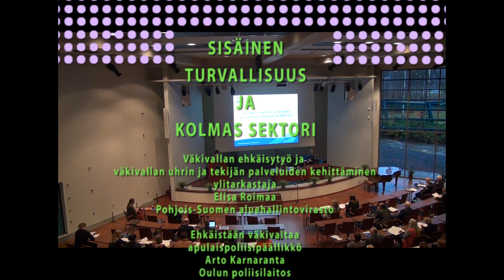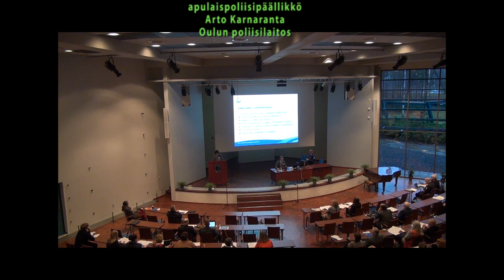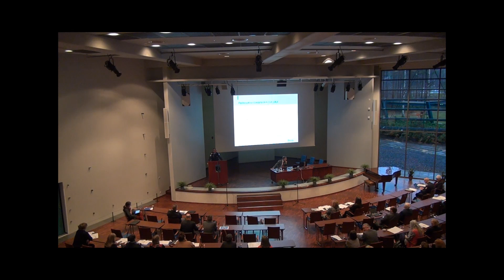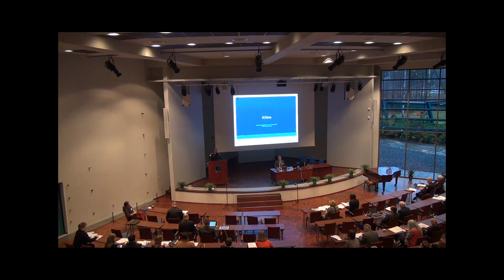Ylitarkastaja Elisa Roimaa, apulaispoliisipäällikkö Arto Karnaranta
Sisäinen turvallisuus ja kolmas sektori - kansallinen turvallisuusseminaari Oulussa 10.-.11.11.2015. Väkivallan ehkäisytyö ja väkivallan uhrin ja tekijän palvelujen kehittäminen,
sosiaalihuollon ylitarkastaja Elisa Roimaa, Pohjois-Suomen aluehallintovirasto.  Ehkäistään väkivaltaa, apulaispoliisipäällikkö Arto Karnaranta, Oulun Poliisilaitos